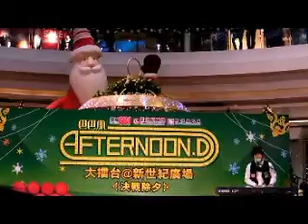旺角新世紀廣場 Welcoming 2008 除夕倒數活動 -